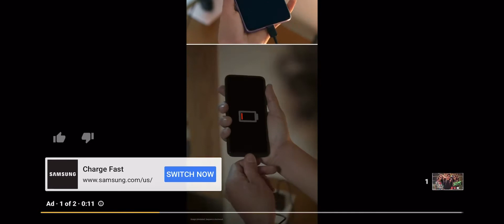Kura bujhna parcha new teej song by Prakash saput | swastima khadka & Aanchal sharma nepalteej 2078